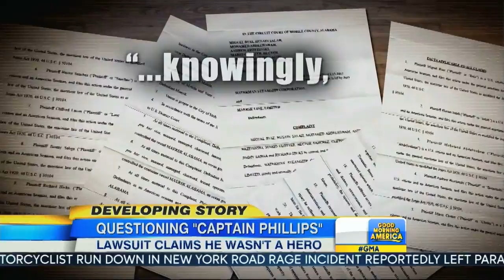Brian Discusses Captain Phillips on Good Morning America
After the movie, Captain Phillips, starring Tom Hanks, Good Morning America reached out to Houston Attorney Brian Beckcom to discuss the ongoing lawsuit involving Captain Phillips' crew. Brian Beckcom & VB Attorneys represented nine crewmen of the Maersk Alabama who are now sued the shipowner and operator. The seaman are pushing back at the movie's heroic portrayal of Captain Richard Phillips. They feel that he was responsible for consciously putting them in an area vulnerable to a pirate attack. In an effort to decrease costs, and despite warnings to stay at least 600 miles out from the coast of Somalia, Phillips took the ship only 250 miles out from the Somalian coast, endangering his crew. The characterization of Phillips as a hero in the Tom Hanks movie has brought back bad memories for some crew members and a renewed desire for justice.

If you feel you've been endangered offshore due to corporate negligence, call right now to speak with a Board Certified Attorney at any time at , or for more information visit our & don't forget to Like, Share, and Subscribe for more great videos!